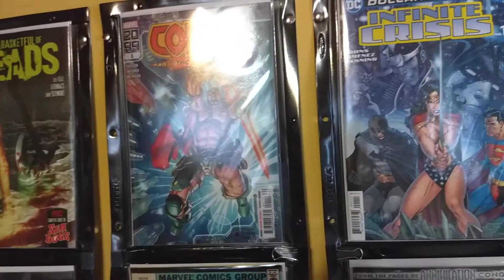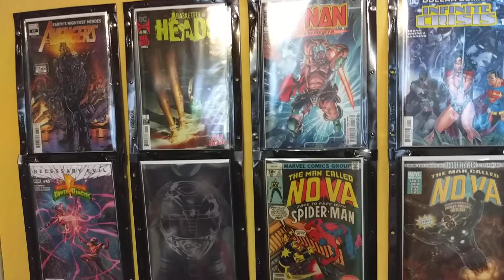Weekly Haul November 27, 2019 Part 2: The Wall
Yeah, I messed up and now I'm stuck with two parts this week. Sorry...!